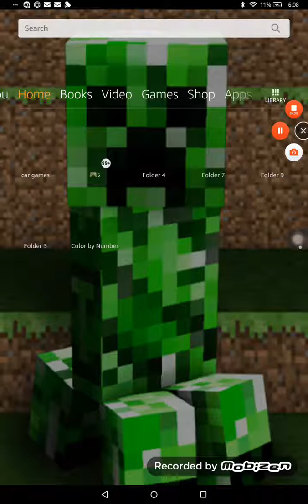Coloring app on my tablet